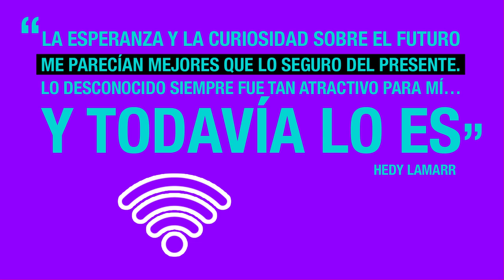“Yo quiero ser científica”: Hedy Lamarr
Nueve profesoras que imparten docencia en diferentes titulaciones de ingeniería de la Universidad Pública de Navarra (UPNA) son las autoras e intérpretes de la obra de teatro titulada “Yo quiero ser científica”, en la que rescatan la vida y la obra de mujeres científicas de siglos pasados. La función busca dar visibilidad a mujeres científicas con el doble fin de revelar una parte de la historia de la ciencia poco o nada conocida y potenciar que las niñas puedan identificarse con figuras femeninas del ámbito científico y tecnológico, sirviéndoles así de inspiración.
La UPNA, con la colaboración de la Fundación Española para la Ciencia y la Tecnología (FECYT)-Ministerio de Ciencia, Innovación y Universidades, se suma a este homenaje a científicas del pasado, difundiendo vídeos desenfadados sobre sus vidas y obras. En este capítulo, con el que concluye esta serie: Hedy Lamarr, la inventora que antes enamoró a la cámara de cine.